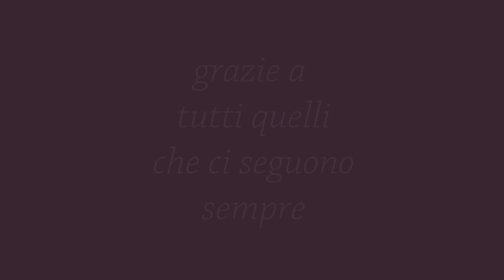CGA2016 - Buone Feste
vogliamo augurarvi, a nostro modo, buone feste e un felice anno nuovo, regalandovi alcune immagini spettacolari cariche di adrenalina e passione

grazie a tutti che ci seguite sempre...BUONE FESTE